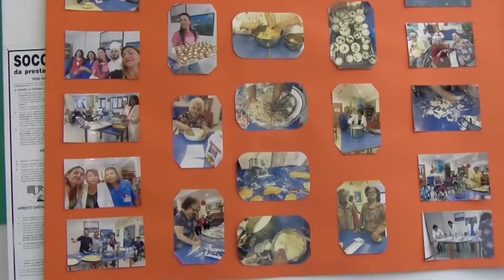VESCOVO PIETRO LAGNESE VILLA MERCEDE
VILLA MERCEDE - IL VESCOVO PIETRO INVIA UN MESSAGGIO AI FAMILIARI DEGLI ANZIANI

Sulla questione Villa Mercede è intervenuto anche il Vescovo di Ischia, Mons. Pietro Lagnese, il quale ha voluto inviare un messaggio di vicinanza ai familiari degli anziani degenti della RSA di Villa Mercede e lui stesso sta seguendo la vicenda tenendosi costantemente informato. Ascoltiamo questo breve messaggio.